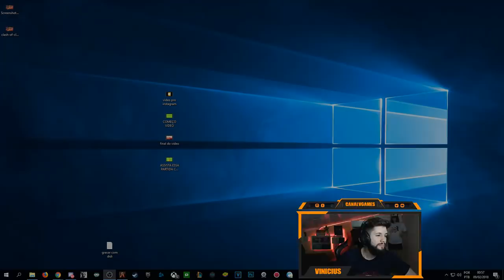‹Role Play #04› DEDUREI O GELLI! ft DidiGPX e Gelli Clash ‹GTA V›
O gameplay mais engraçado que eu já fiz! Dedurei o gelli clash que tinha me esfaqueado! GTA V Role PLay